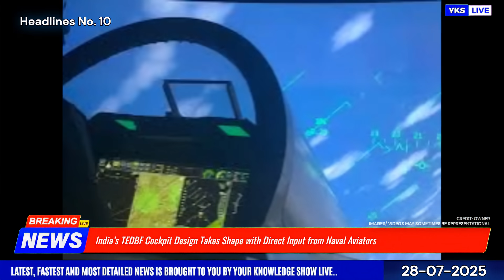TOP Defence Updates | Tejas Mk-1A Astra | TEDBF Cockpit | Rolls-Royce - CATS | Dual-Design HALE Dron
TOP Defence Updates | Tejas Mk-1A Astra | TEDBF Cockpit | Rolls-Royce - CATS | Dual-Design HALE Dron @YourKnowledgeShow665

🔴 YKS NEWS TODAY:

0:00 Intro

1. India Set to Approve ₹1 Trillion Submarine Deal to Counter China-Pakistan Threat
2. India Eyes Combat Drone Deal with US Firm, Boosting Local Production Post-Operation Sindoor
3. Body-Worn Cameras and Biometric Tech Boost BSF Vigil at Bangladesh Border
4. India to Open Doklam Trijunction for Tourism Amid Strategic Push
5. DRDO Accelerates Hypersonic Missile Drive Amid Rising Air Threats
6. DRDO’s ADE Unveils Dual-Design HALE Drones to Boost India's Strategic Surveillance
7. India, Singapore Launch ‘Bold Kurukshetra 2025’ Military Drill in Jodhpur
8. Tejas Mk-1A Nears Astra Missile Test as HAL Ramps Up Deliveries
9. Rolls-Royce Eyes Joint Engine Venture with HAL for India’s Stealth Drone Program
10. India’s TEDBF Cockpit Design Takes Shape with Direct Input from Naval Aviators